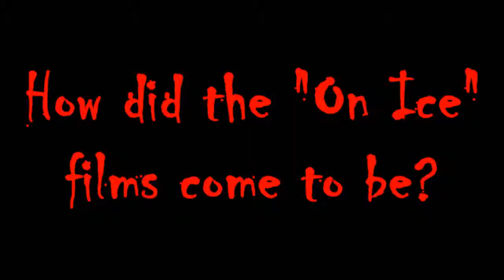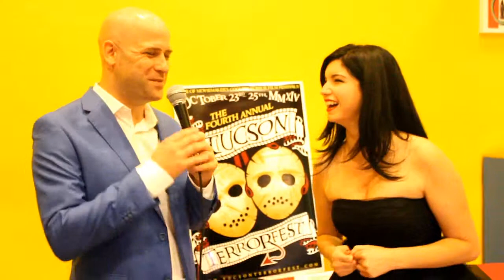Tucson TerrorFest 2014 - 'Pinup Dolls On Ice' Interview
Interview with Geoff Klein and Melissa Mira on the "Bikini Girls On Ice" sequel at the 4th annual Tucson TerrorFest.